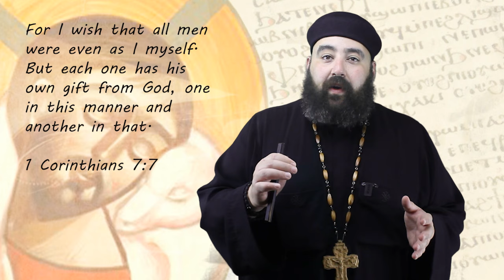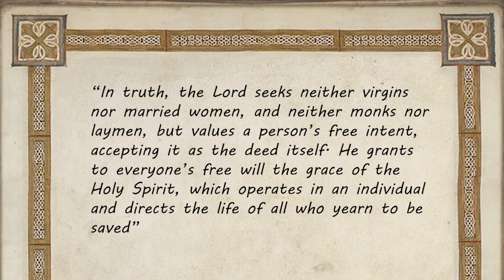What does Christianity have to say about Celibacy? Are the unmarried also blessed by God?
All too often we hear about God calling people to get married and helping them find “the right person”. We also speak of the holy vocation of monasticism. But what about those who aren’t called to either of those two paths? What about the celibate person who lives a righteous and Christian life with and for Christ while not marrying or living in a monastic community? What about them? Let’s tackle this subject together today.